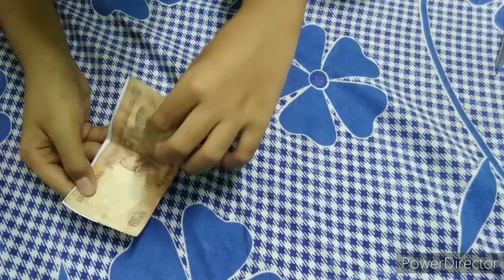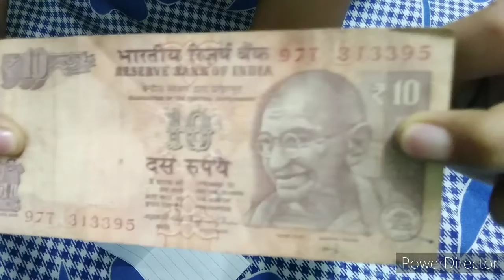paper note magic trick